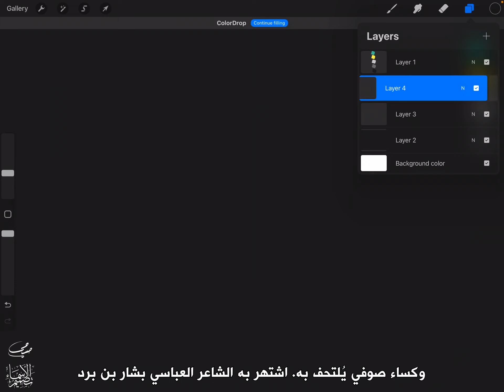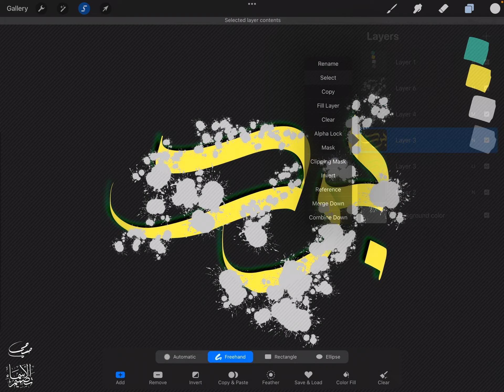تصميم اسم برد Bard ، مع معنى الإسم ، تصميم رقم 1784 ، تصميم بخط الوسام ،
"برد : اسم علم مذكر عربي، معناه: الثوب المخطط اليماني، وكساء صوفي يُلتحف به. اشتهر به الشاعر العباسي بشار بن برد